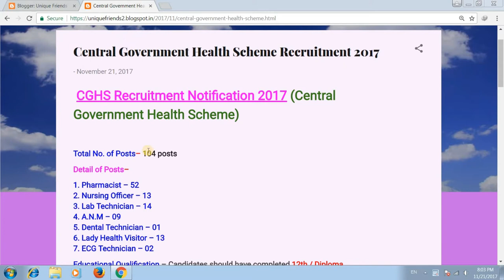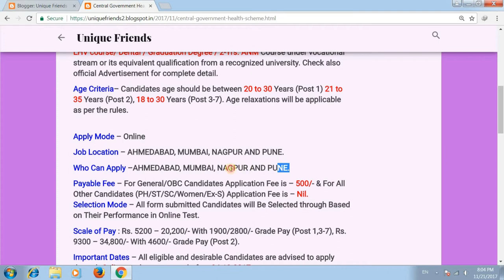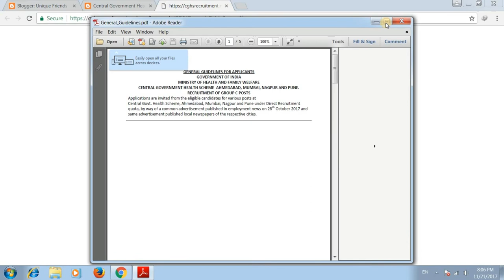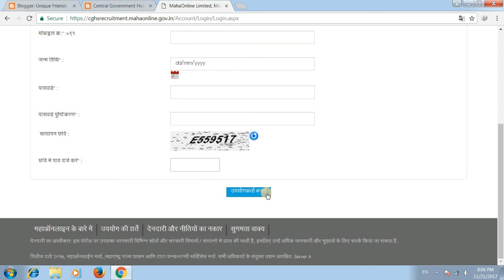Central Government Health Scheme Recruitment 2017 | केंद्रीय हेल्थ मिसन में आई भर्ती | Govt Job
मेरे प्यारे दोस्त, आज के वीडियो में मैंने यह बताया है कि केंद्रीय हेल्थ मिसन में भर्ती आई है जिसकी सभी जानकारी इस वीडियों में आपको मिल जाएगी।.
Central Government Health Scheme Recruitment 2017

Thanks !!